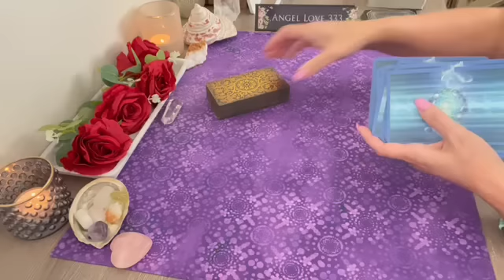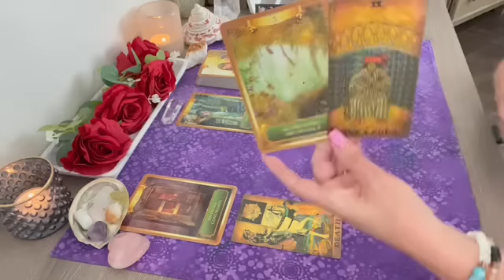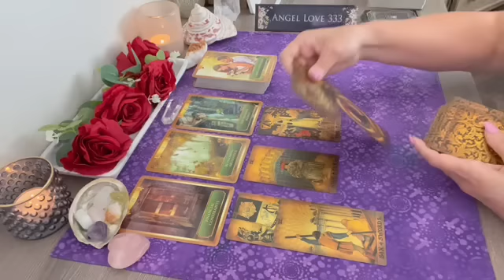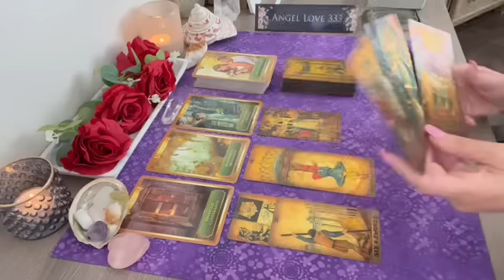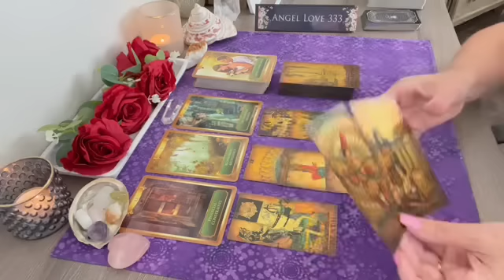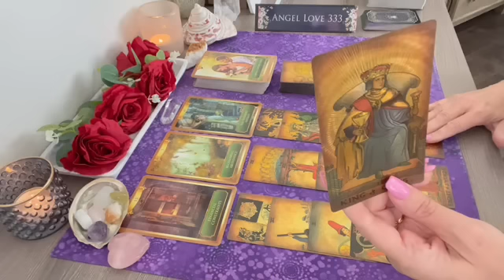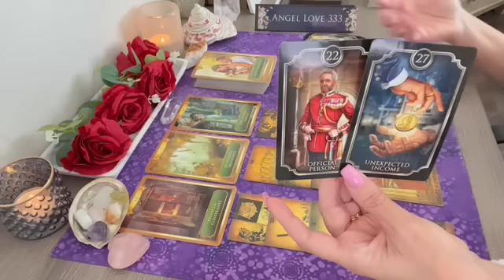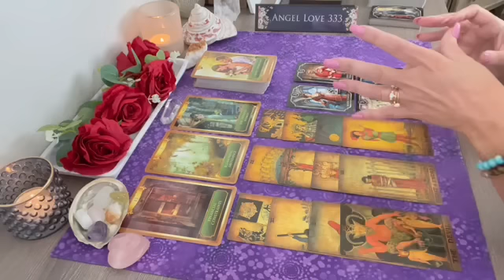Capricorn they kept it hidden but your not expecting what's coming!💕Mercury Retrograde Tarot Reading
EXTENDED READING 💕:    No Extended